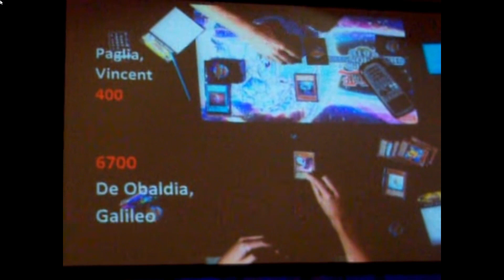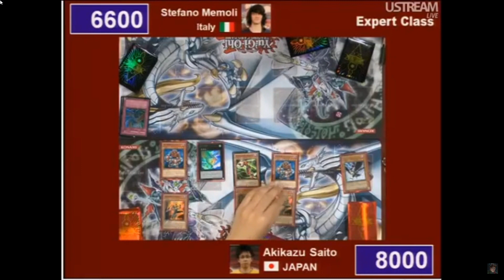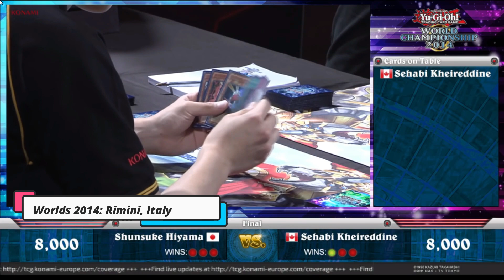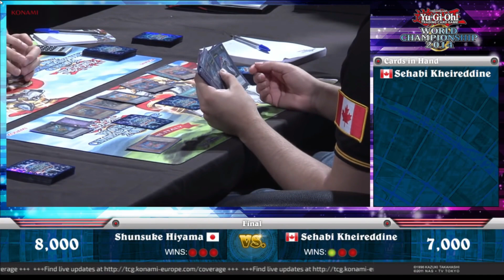The Final Turn(s) of Every Yugioh World Championship (2010-2019)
Final turns/minutes of the Yugioh World Championships from 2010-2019. Unfortunately there is no footage of worlds from 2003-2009. Also no 2020 Worlds :(. Enjoy the trip down memory lane!

All comments/criticism is welcome!